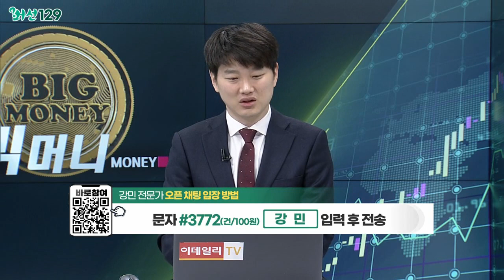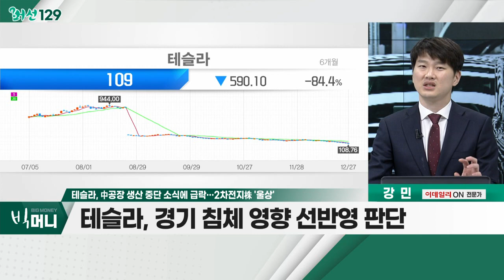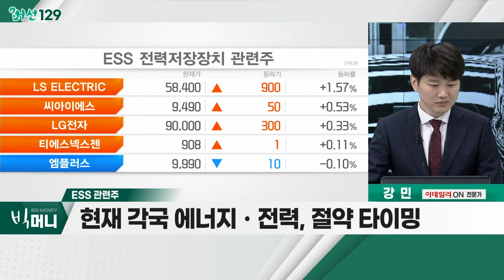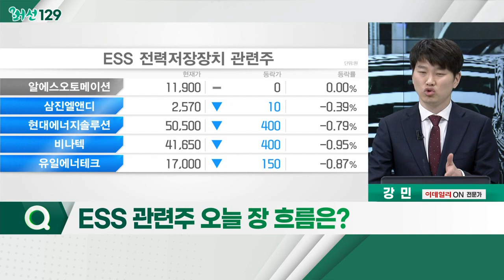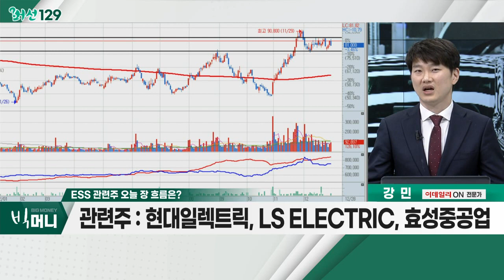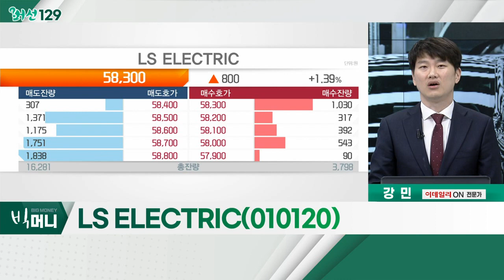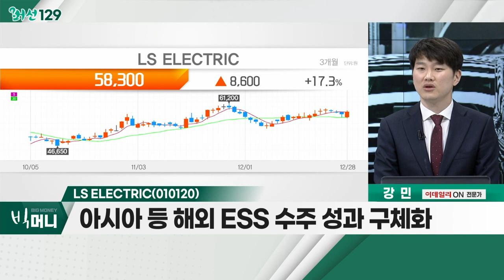LS ELECTRIC(010120)... ESS 관련주 / 테슬라, 中공장 생산 중단 소식에 급락… 2차전지株 '울상'_머선129 (20221228)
테슬라, 中공장 생산 중단 소식에 급락… 2차전지株 '울상'
- 경기 침체 영향 선반영 판단
- 오너 리스크ㆍ공매도ㆍ中 상하이 공장 일시 생산 중단
- 2차전지 수요 감소… 멀티플 조정 가능성

ESS 관련주
- 유럽 전기차 보조금 지급 중단… 전기차 전환 '걸림돌'
- 최근 전기차 회의론 부각의 원인, '비용'
- 현재 각국 에너지ㆍ전력, 절약 타이밍
- 현대일렉트릭, LS ELECTRIC, 효성중공업

LS_ELECTRIC(010120)
- 배터리 산업 위주, 美 전력인프라 설비 투자 증가
- 中 법인, '제로 코로나' 정책 완화에 영업 성과 확대
- 4분기 영업이익, 시장 컨센서스 충족 예상
- 아시아 등 해외 ESS 수주 성과 구체화